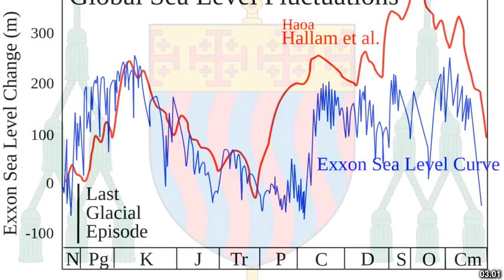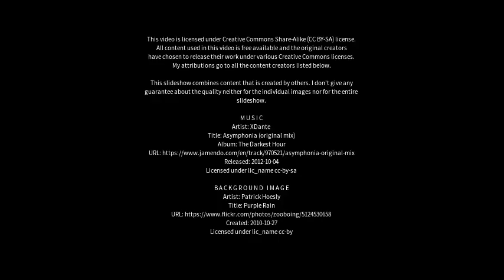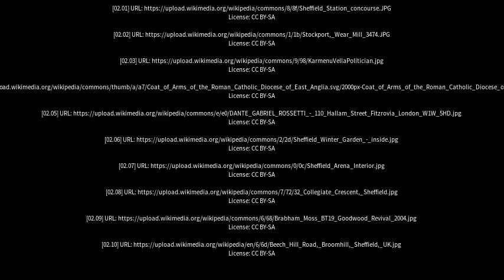Best places to visit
Best places to visit - Hallam (Australia) Best places to visit - Slideshows from all over the world - City trips, nature pictures, etc.